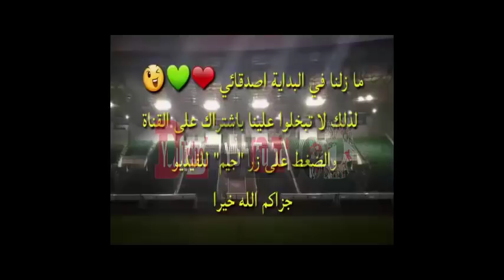شاهد الصحفي زين عامر يقصف رابح ماجر مدرب المنتخب_الوطني_الجزائري zine amar vs madjer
تنبيه مهم : ☑️ محتوى هذا الفيديو يتماشى مع الاستعمال العادل وهو لا يضر مالك المحتوى باي شكل من الاشكال